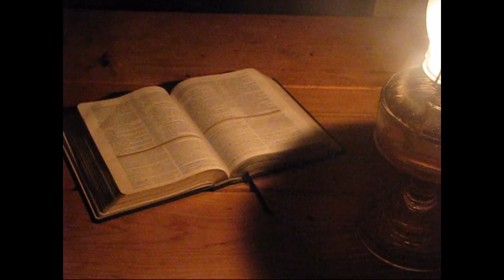Thy Gentleness Hath Made Me Great | Family Devotion - Charles Spurgeon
Another family devotion from Spurgeon's Morning & Evening.